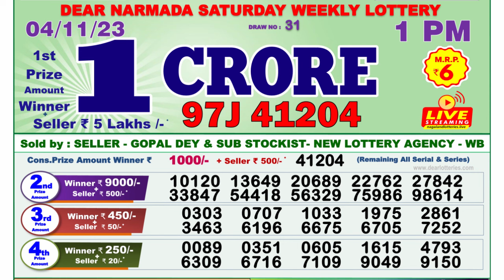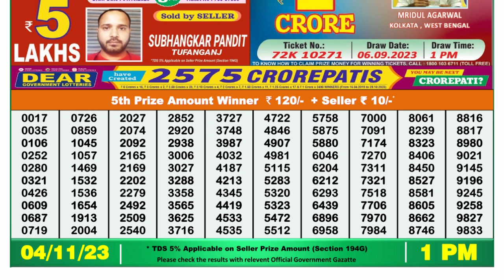Dear Lottery Sambad 1pm today 04.11.23 Nagaland State Lottery Result